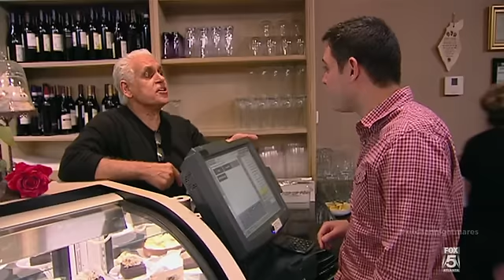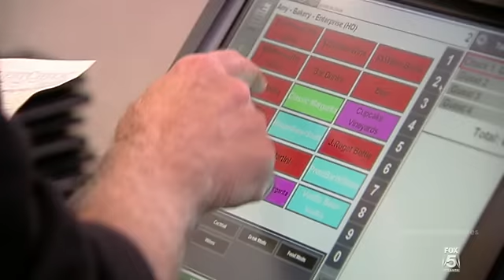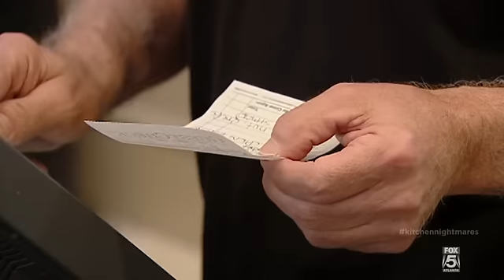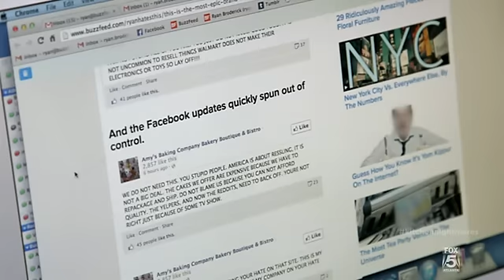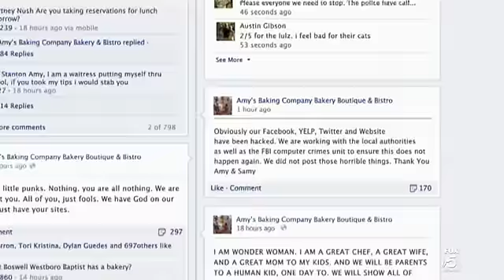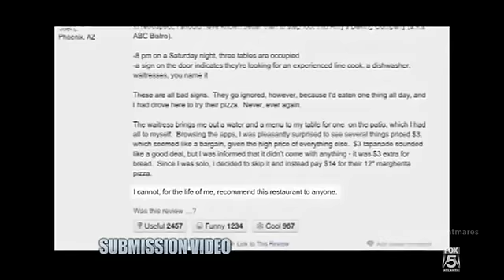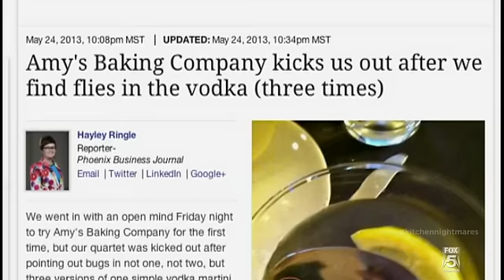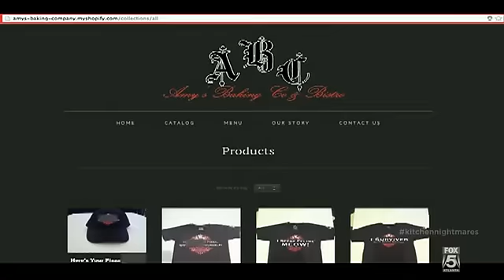kitchen nightmares s07e01 return to amys baking co pdtv x264 2hd